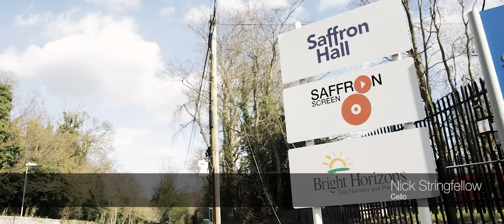Labyrinths - the making of an album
"Timelapse was recorded going into lockdown and Labyrinths was recorded and conceived towards the end of lockdown when there was light going into the tunnel." David Le Page, Artistic Director

A sneak peak into the making of an album. Filmed in lockdown in April 2020 this short documentary explores the making of Labyrinths the album from Orchestra of the Swan.

Filmed at Saffron Hall by Woodbury Studios and including interviews with The Swan's Artistic Director David Le Page including Trish Clowes and more.

Featuring: Dan Rosina, Debbie Jagla, Trish Clowes, David Le Page, Diane Clark, Nick Stringfellow, David Gordon, Victoria Brawn, Nicky Spence.

Funded by Arts Council, National Lottery  and The Julia and Hans Rausing Trust. Thanks to Lodders Charitable Foundation.